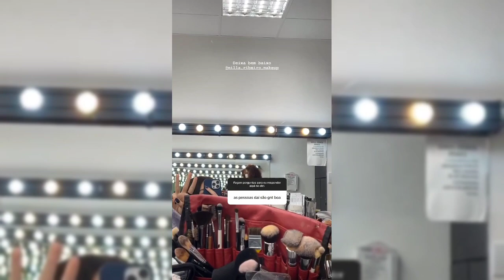Luisa Bresser Reponde se Marcelo Vai Morrer em POLIANA Moça